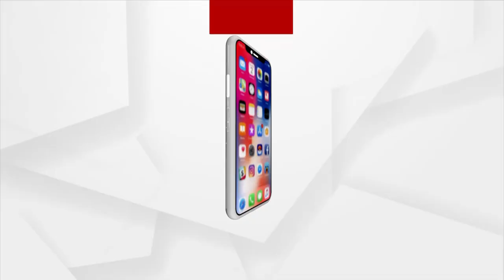ମମିତାକୁ ନ୍ୟାୟ ଦାବିରେ ବିଜେପିର ବିରୋଧ ପ୍ରଦର୍ଶନ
ଯେ ପର୍ଯ୍ୟନ୍ତ ନାରୀ, ବୋହୁ ମାନଙ୍କୁ ନ୍ୟାୟ ନ ମିଳିବ ସେ ପର୍ଯ୍ୟନ୍ତ ଜାରି ରହିବ ବିକ୍ଷୋଭ ।
ମମିତାଙ୍କୁ ନ୍ୟାୟ ନ ମିଳିବାରୁ ମୁଖ୍ୟମନ୍ତ୍ରୀଙ୍କ ସବୁ କାର୍ଯ୍ୟକ୍ରମକୁ ବର୍ଜନ କରିବାକୁ ବିଜେପିର ନିଷ୍ପତ୍ତି ।